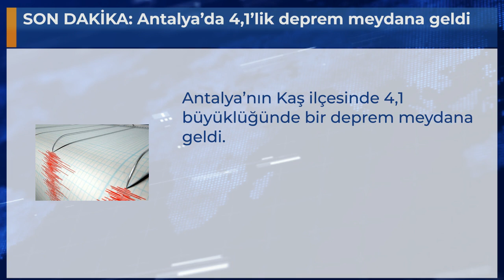SON DAKİKA: Antalya’da 4,1’lik deprem meydana geldi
Antalya’nın Kaş ilçesinde 4,1 büyüklüğünde bir deprem meydana geldi.